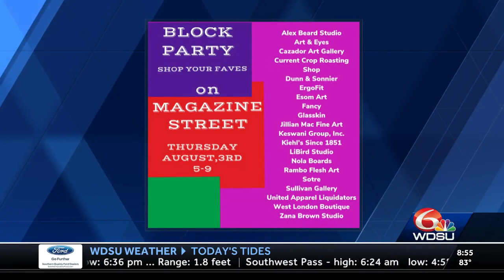Magazine Street block party features more than 20 businesses